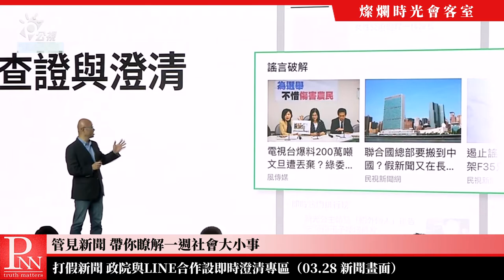【管見新聞】NCC裁罰中天100萬 後續效應如何看待 20190331